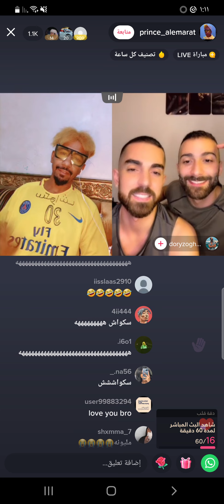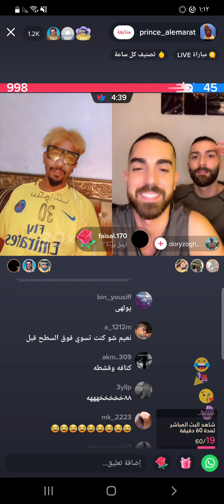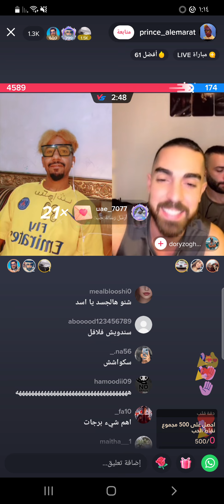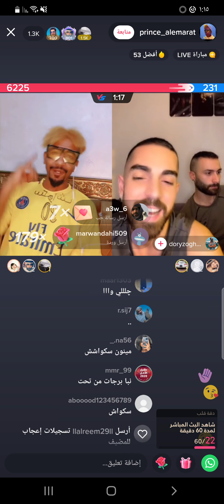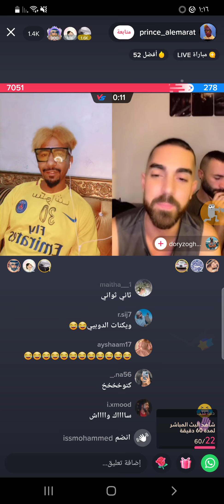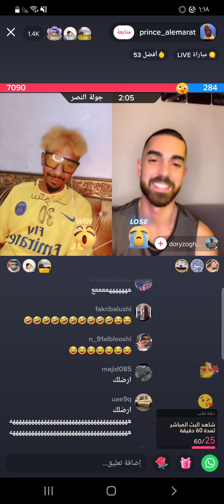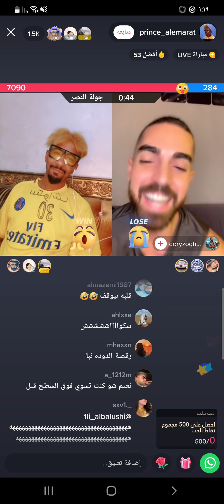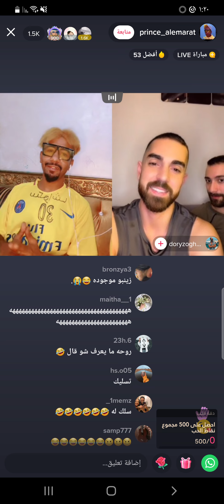تحدي سكواش مع التوأم اللبناني 😂😂 سكواش 16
تحدي تيك توك وسامحهم سكواش